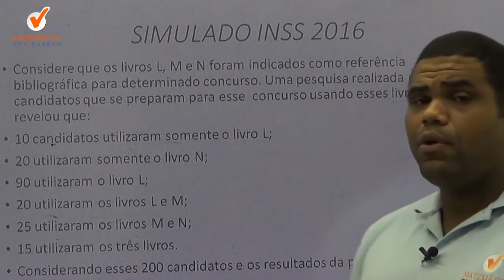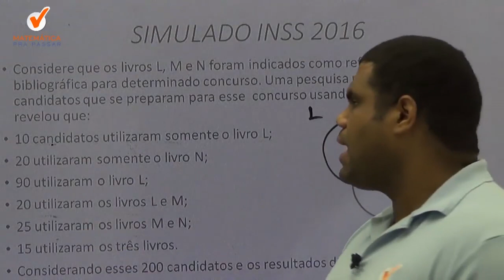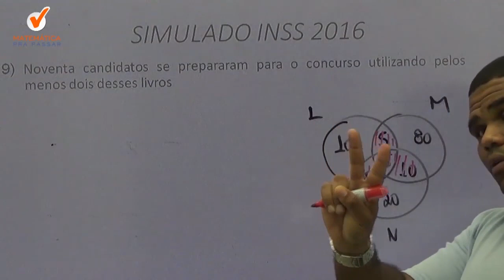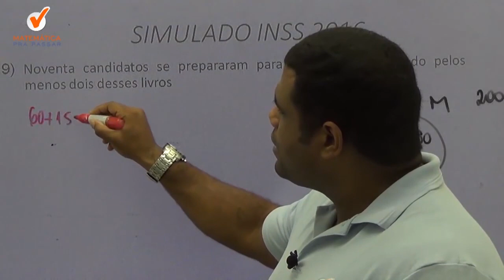Raciocínio Lógico para INSS |Dica 35| Aprenda conjuntos em 3 minutos